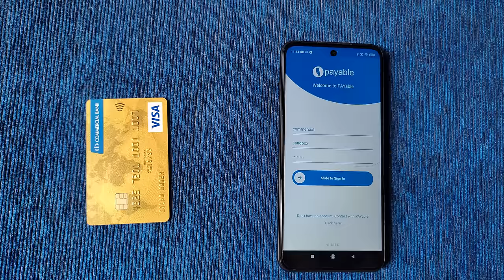Receive card payments using an NFC-enabled mobile phone PAYable Tap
First Time in Sri Lanka PAYable TAP and Go